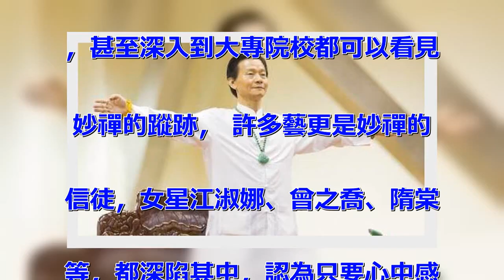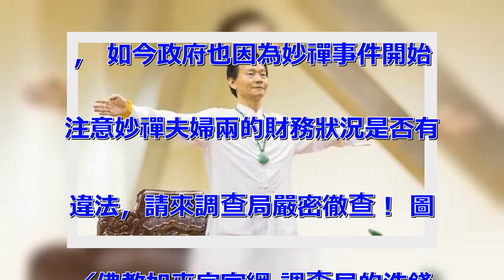妙禪夫婦「年收億元」終於被政府盯上！調查局竟查出「驚人內幕」...怒抓兩人送法辦！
妙禪夫婦擁有10幾萬的信徒，自
從師父收下信徒集資的4000萬
的名車勞斯萊斯後，引起社會注目
與震驚， 妙禪在各地都設有精舍
，甚至深入到大專院校都可以看見
妙禪的蹤跡， 許多藝更是妙禪的
信徒，女星江淑娜、曾之喬、隋棠
等，都深陷其中，認為只要心中感
恩師父，就必會有好事發生！ 圖
片來源：以圖搜尋 有許多更爆料
這位受上萬讚嘆的師父，曾經參選
過桃園縣議員，更因為與妙天禪鬧
翻所以自創門戶「如來佛宗」 ，
要如何號召信徒進來？ 有透露內
部的相當擅長洗腦，更會不斷分享
讚嘆師父後的神蹟，甚至講教的都
會不斷地說「就算師父不在，也能
感受到師父的能量！」， 更膜拜
妙禪師父的照片，相當的讓傻眼！
 圖／佛教如來宗官網 而每個加
入妙禪後，都每月都須繳2000
元的護法持金，以及自己樂捐的金
錢，讓妙禪夫婦年收入破億，這麼
巨大的金錢流向信徒們卻都一問三
不知， 只表示就是拿去買坐墊跟
一些必需用品，若有問得在更深入
，就會立刻被質問「授引是誰？」
， 如今政府也因為妙禪事件開始
注意妙禪夫婦兩的財務狀況是否有
違法，請來調查局嚴密徹查！ 圖
／佛教如來宗官網 調查局的洗錢
防制處接獲通報妙禪的金錢流向有
異，發現原來妙禪在許多地方都設
有隨喜功德箱，民眾投入的捐款都
會透過妙禪的妻子轉入頭帳戶，
接著就會分批存到銀行去，預估金
額高達上億元，部分頭的職業收入
與存款金額明顯不合理，且每一次
提領金額都在50萬左右， 次數
太過密集引起銀行注意，追查後認
定妙禪夫妻有逃漏稅嫌疑，怒抓兩
去國稅局追償補繳！ 圖/翻攝Y
ouTube 妙禪真的有點扯.
..但是許多信徒仍然相信也只能
彼此尊重， 但是師父被抓到有逃
漏稅嫌疑，形象應該也大受打擊了
吧！